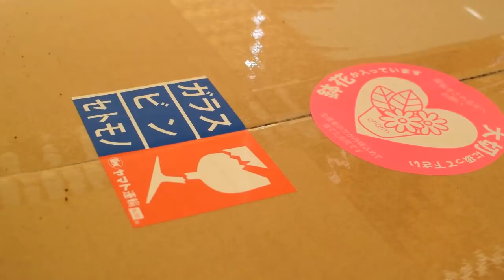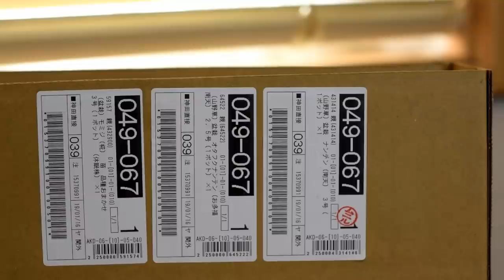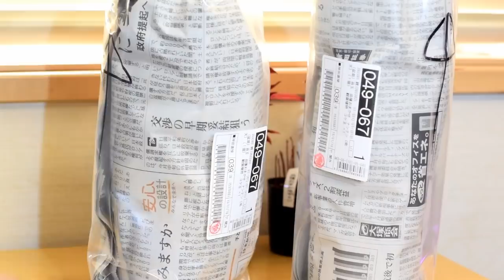開封！紅葉レイアウトに使う素材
アクアテラリウムに使う素材開封！「チャーム」より購入！
3段の滝レイアウトに使う植物を使って紅葉レイアウトに！赤い植物中心に苔も買いました